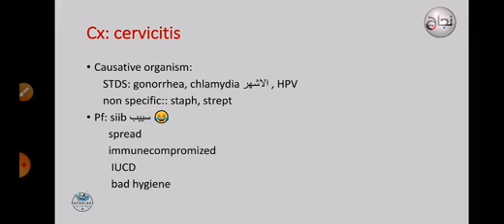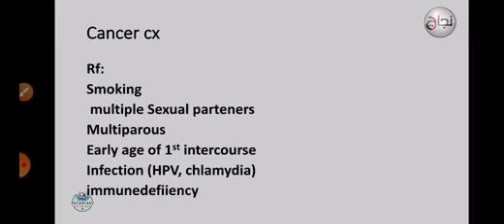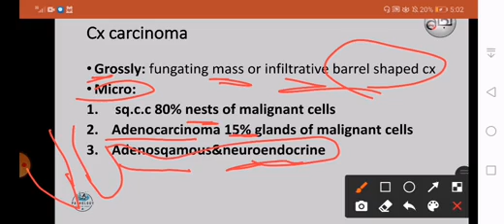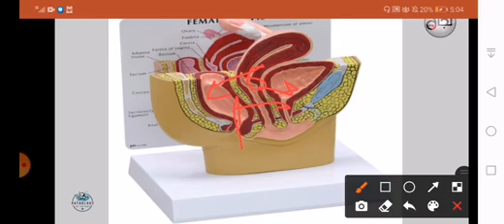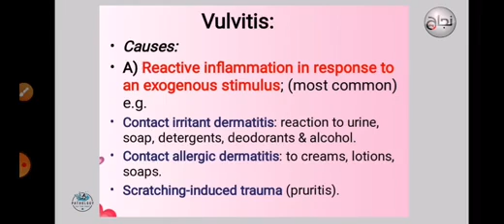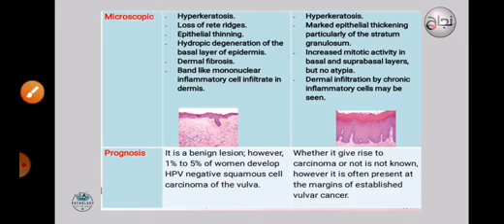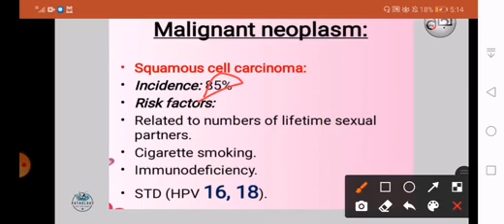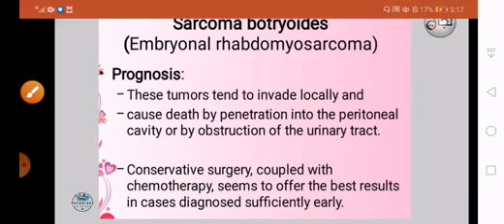Female pathology revision part 1